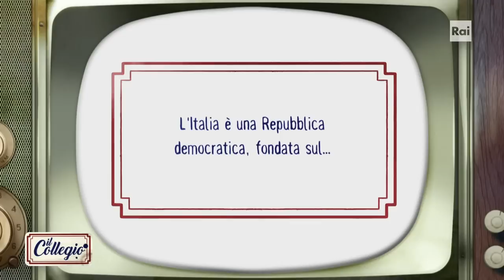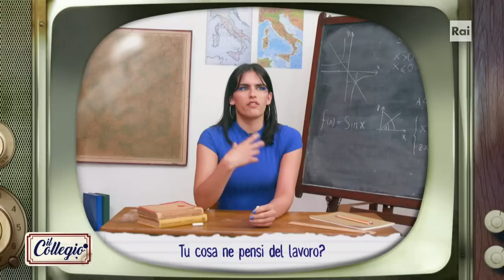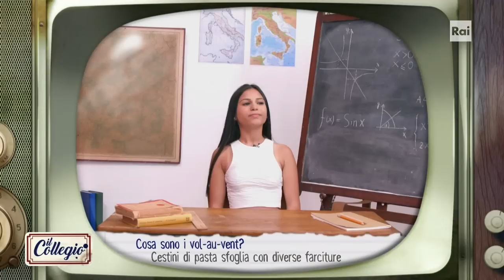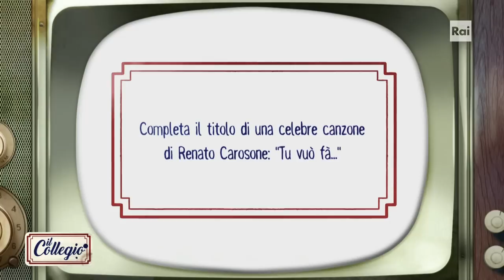Provini: Mike Bongiorno? "Uno scrittore famoso" - Il Collegio 7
- I potenziali alunni de "Il Collegio 7" sulle domande di costume & società degli anni '50 hanno l'attenuante della giovane età. Ma non conoscere una leggenda della tv come Mike Bongiorno suscita comunque qualche imbarazzo. Che diventa preoccupazione quando ragazzi e ragazze devono completare la frase "L'Italia è una Repubblica democratica fondata sul…"